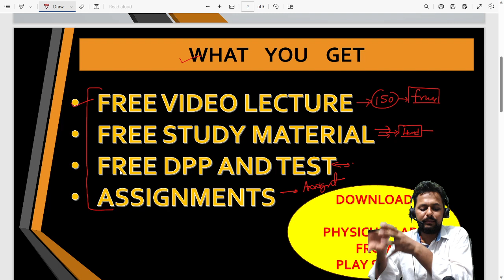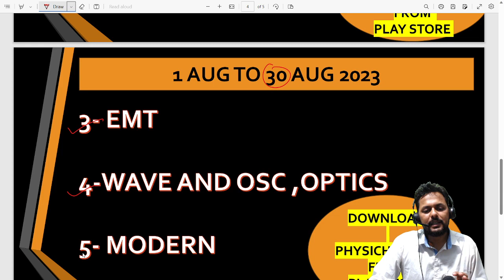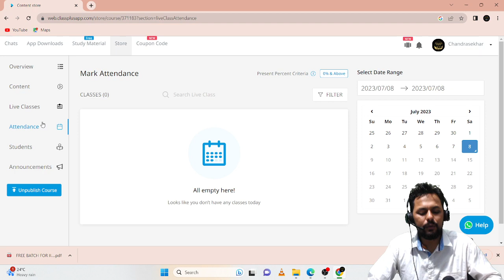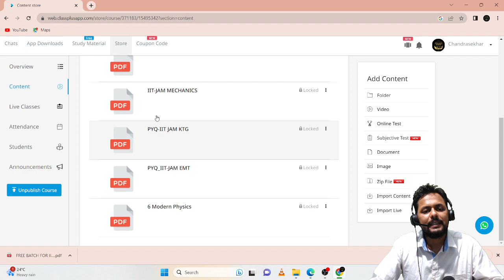IIT JAM Physics free course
Mentors ji
Chemistry - Mrs. Divya Agarwal { TOP EDUCATOR UNACADEMY  || 7+ Year Experience in SUBJECT + MENTORED 1000+ STUDENTS AND PRODUCED RANKS UNDER 100 AND 50 , her students are in TOP IIT
S , IISERS ,IISC NITS ETC}